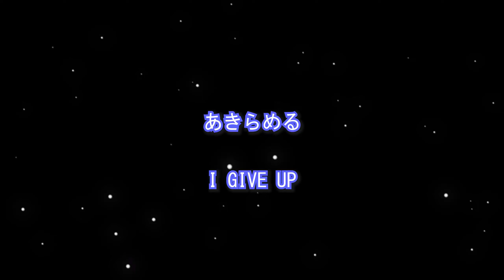This is a Hard Game... | Ready Or Not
Are you Ready or Not?